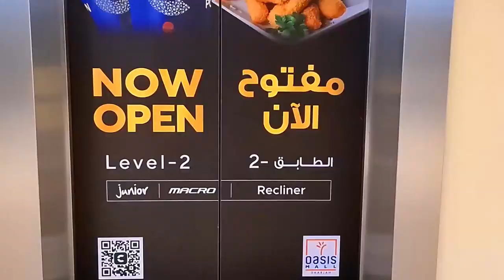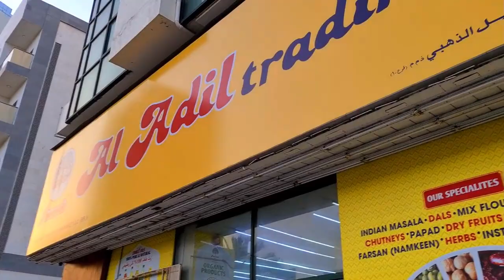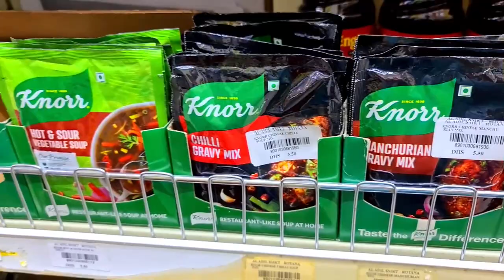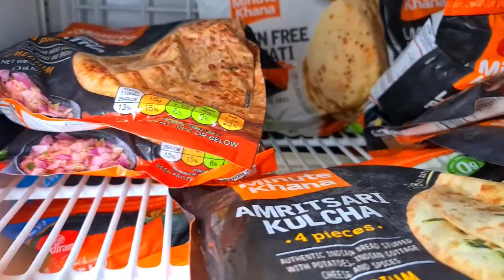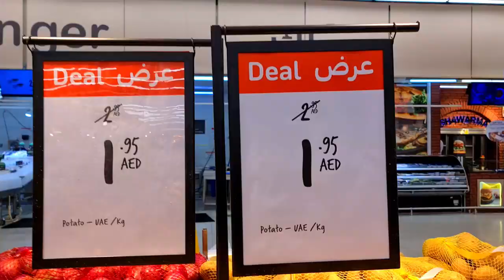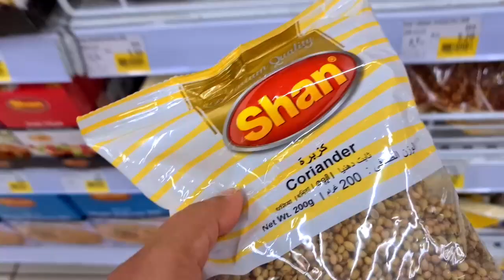Weekend টা আমাদের কেমন কাটে?| Weekend Vlog In UAE | Bangla Vlog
Hello Friends,